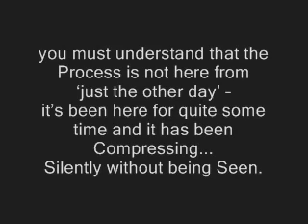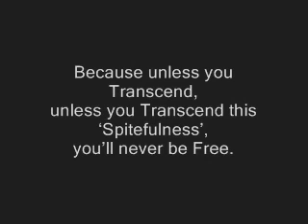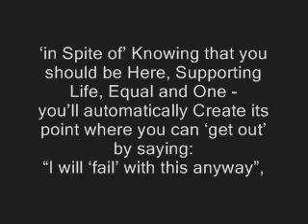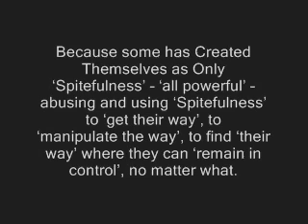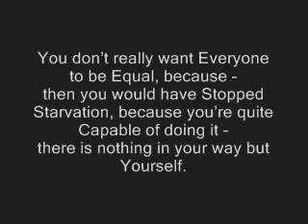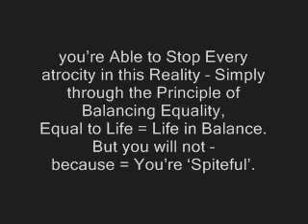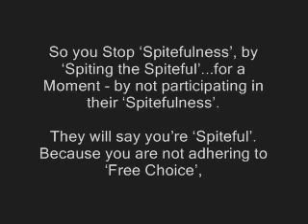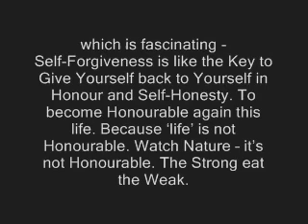History Of Mankind - Part 131 - Why we are here on earth Part 6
Here we continue with part 6 of this series.
Spitefulness. Everyone is trying their best to be good or do the right thing, but in spite of that everything just go wrong. All because of spitefulness. Listen to how spitefulness caused life as we know it with all its abuse and suffering.

The Equal Money system will be a first step in the political agenda of the Equal Life Party worldwide once we start participating in democratic elections. Join the Desteni Forum for discussions.